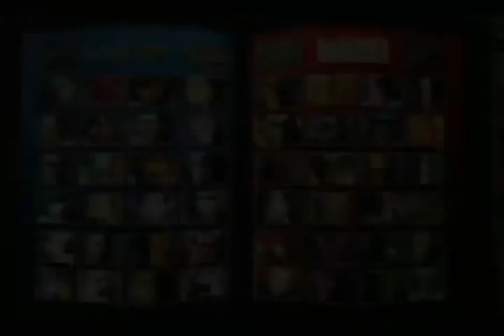UMvc3 Kimer_thai Rank match playing on 18-09-2012 ps3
Dormammu Arthur
M.O.D.O.K. Dante
Phoenix Felicia
Sentinel Hsien-Ko
Super-Skrull Ryu
Taskmaster Trish
X-23 Zero "